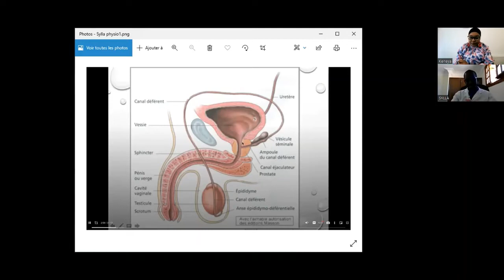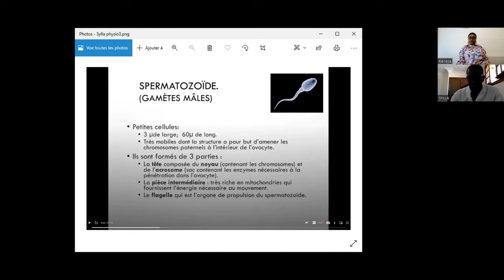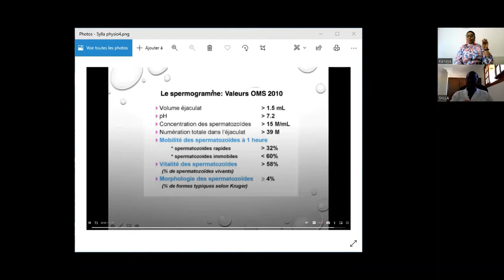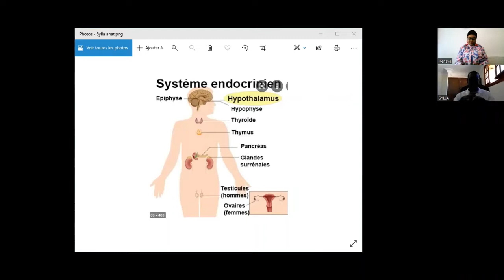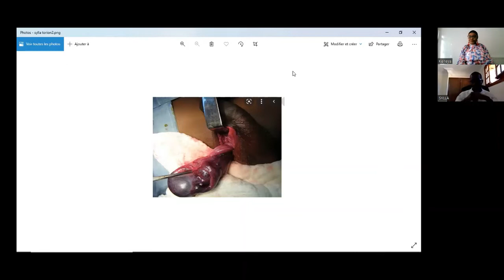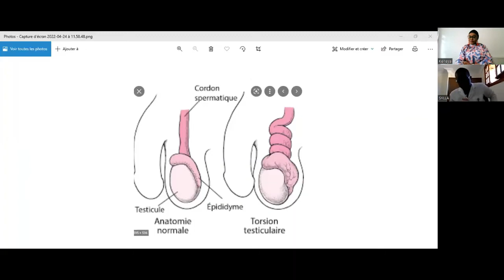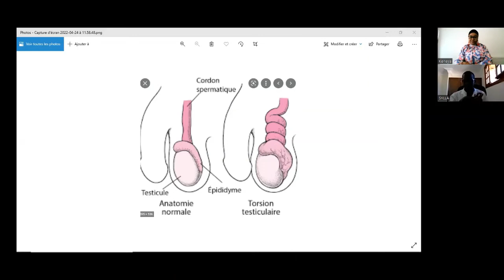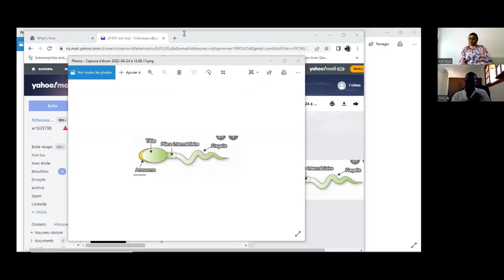Infertilité masculine - Dr Sylla Mahamadou